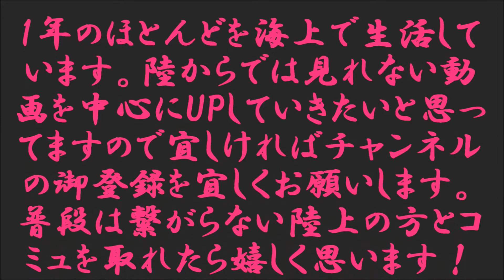徳山セメント原料輸送船『原石』国内最大級プッシャー型